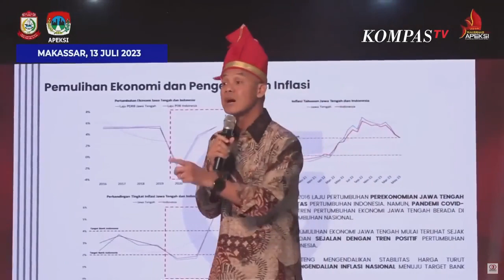Curhat Soal Wadas, Ganjar Sebut Masih Dibully dan Jadi Tertuduh Utama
MAKASSAR, KOMPASTV - Gubernur Jawa Tengah Ganjar Pranowo mengaku masih dirundung atau dibully terkait kasus Wadas.

Hal tersebut ia kisahkan saat berpidato di Rakernas Apeksi, Kamis (13/7).

"Kejadian (kasus Wadas) menjadi viral di mana mana, karena saya menjadi tertuduh utama," ucap Ganjar.

"Pembuatan bendungan benar di Purworejo, yang kemudian jadi terkenal dengan kasus Wadas," lanjutnya.

Ganjar mengatakan bendungan tersebut merupakan proyek pemerintah pusat dan bisa jadi solusi sejumlah masalah.

Ia pun mengatakan, bahwa ketua kelompok penolakan pembangunan bendungan telah terima uang ganti rugi.

"Ketua kelompok penolaknya sudah menerima dan mendapatkan ganti rugi Rp11 miliar," ucap Ganjar.

Tiga Bacapres Prabowo Subianto, Ganjar Pranowo, dan Anies Baswedan berpidato di hadapan Wali Kota se-Indonesia dalam Rakernas Apeksi.

Baca Juga Prabowo Puji Strategi Hilirisasi Jokowi di Rakernas Apeksi: Saya Akan Teruskan di